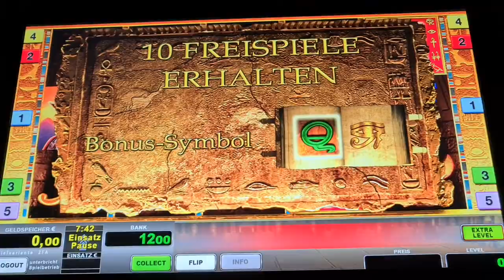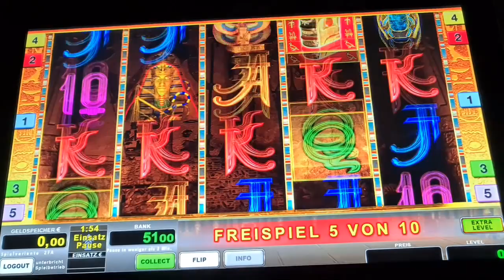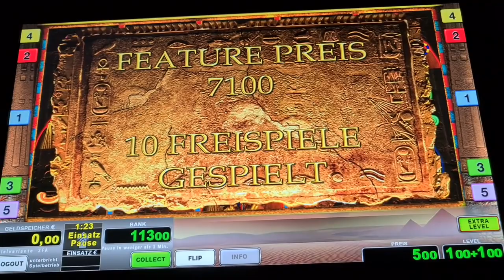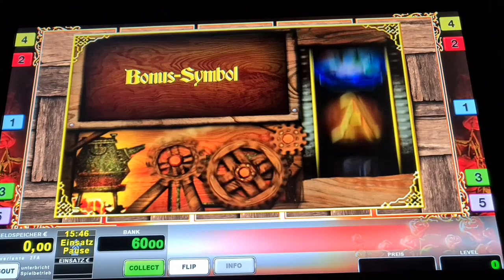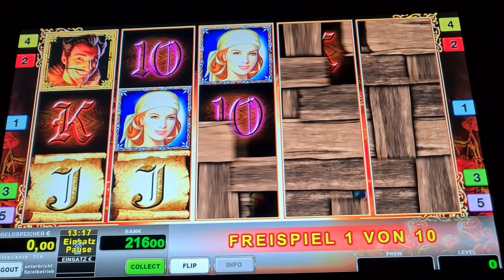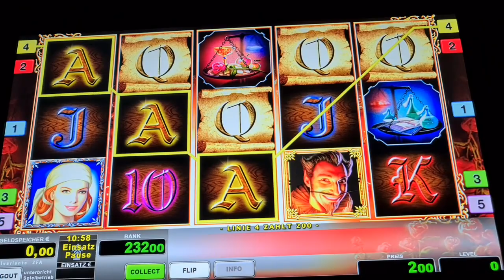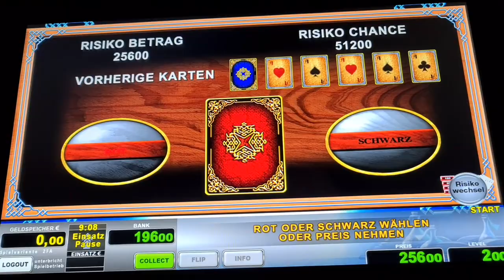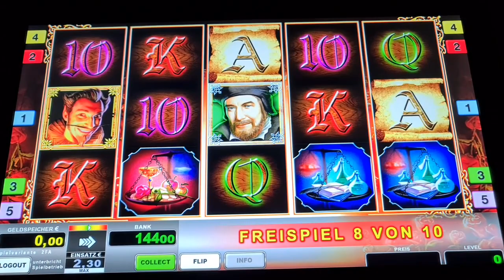Book of Ra Fixed🔥 Verlängerung Freispiele auf 2€ 🔥Novoline Spielothek Geht ab 🔥